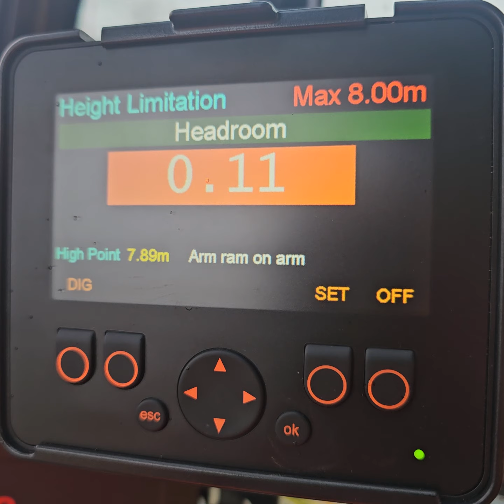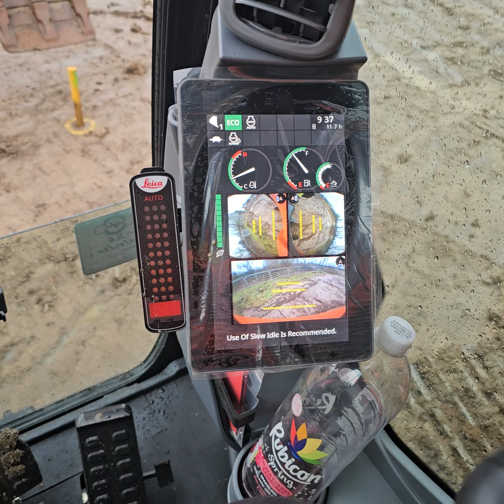Új gép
Digger-konyv.hu